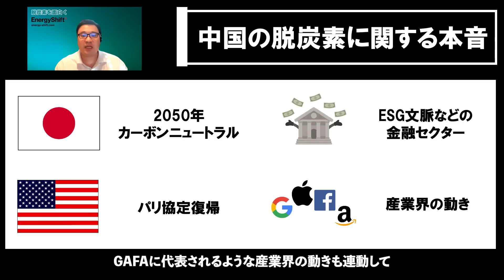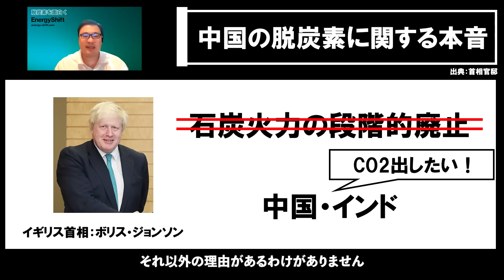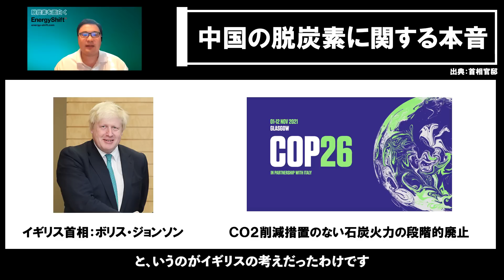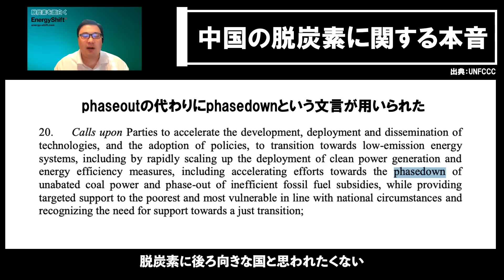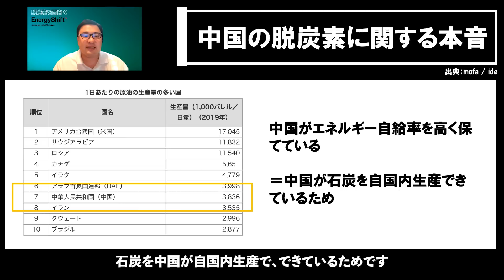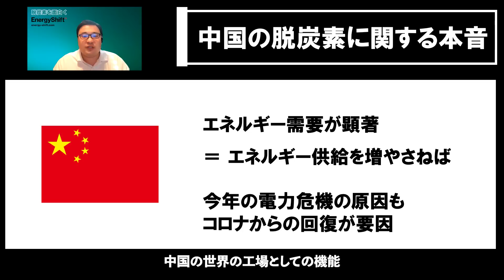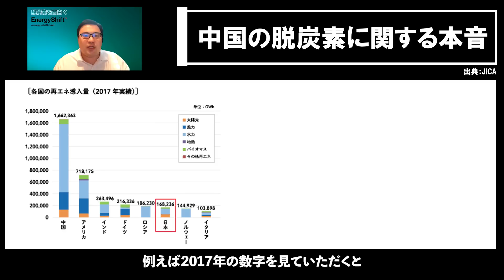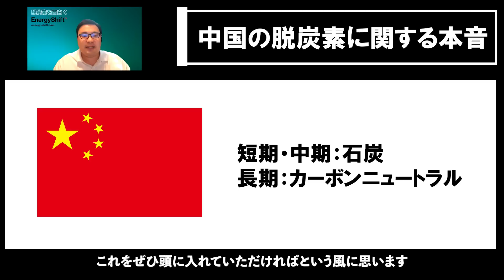中国の脱炭素に関する本音を解説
▶︎目次
0:00​​​​ オープニング
1:28 ①COP26で明らかになった中国の本音
6:42 ②中国のエネルギー事情
10:02 ③なぜ中国が再エネに取り組むことにしたのか
11:47 ④長期で脱炭素を選択する理由

‹出演者›
■ゆーだい　EnergyShift発行人兼統括編集長
（afterFIT 執行役員 CCO 兼メディア事業部長）

EnergyShift,エナシフTVのメディアガイドはこちら